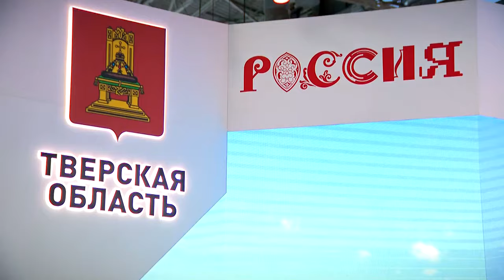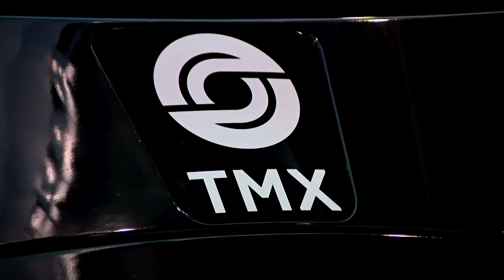Губернатор Игорь Руденя перед открытием выставки «Россия» на ВДНХ посетил стенд Тверской области